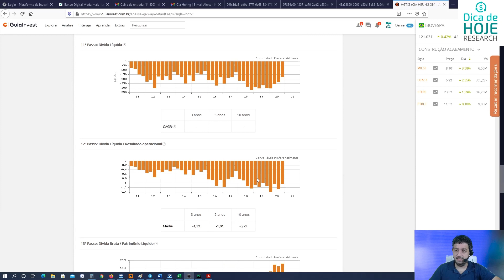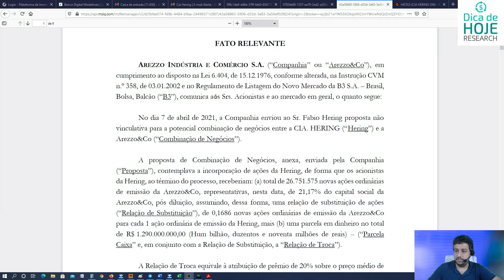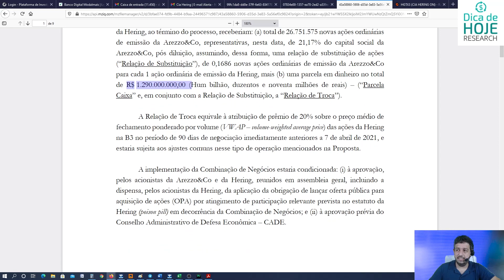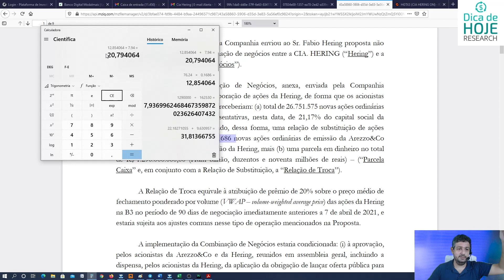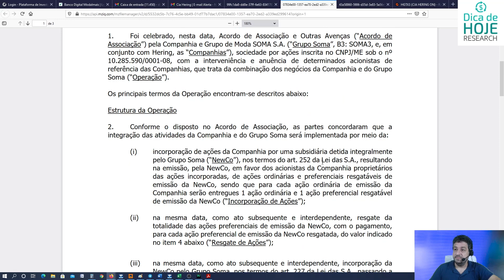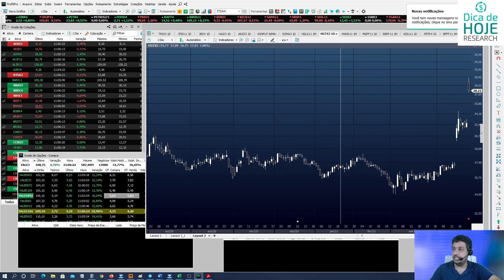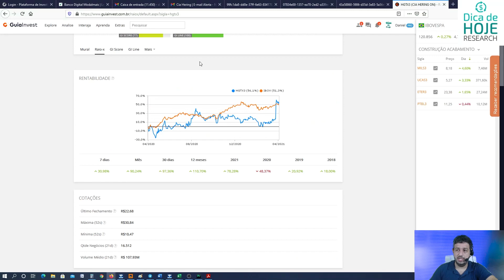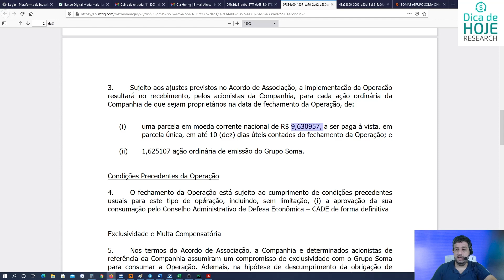Hering e o Fim dos altos Dividendos